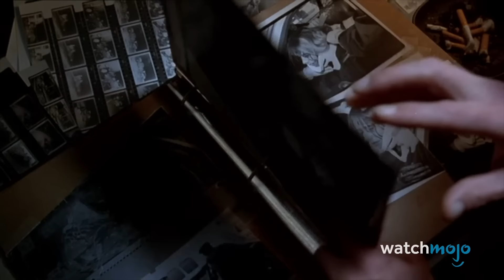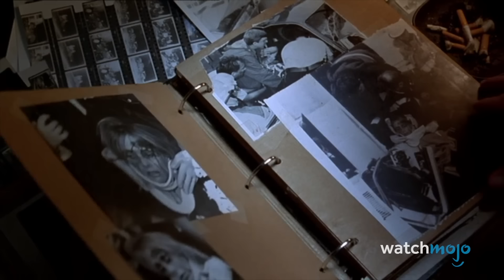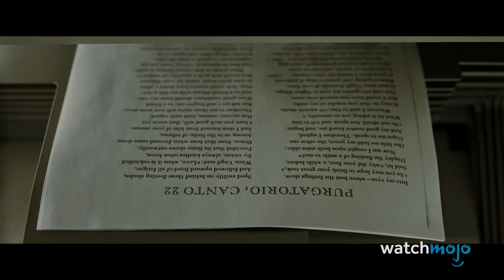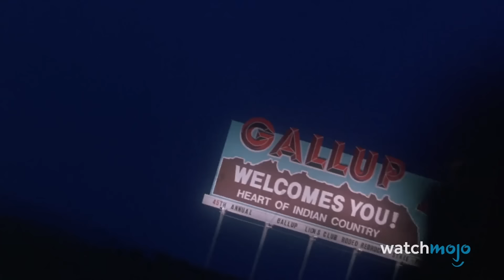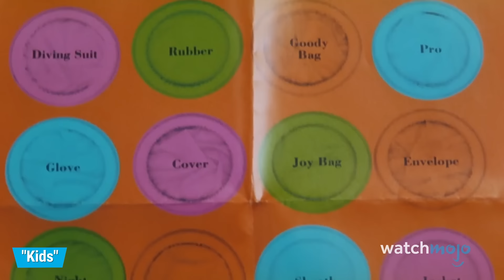Top 10 der verstörendsten Filme aus den 90ern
Diese Filme aus den 1990ern haben uns mehr als nur verschreckt! Willkommen zu WatchMojo Deutschland und heute präsentieren wir euch unsere Auswahl für Filme aus den 90ern die den Zuschauern noch lange nach dem Anschauen eine Gänsehaut verpassen werden. Unsere Aufzählung beinhaltet Funny Games, Sieben, Twin Peaks und noch weitere! Haben wir einen verrückten Film aus den 90ern ausgelassen? Lass es uns in den Kommentaren wissen.